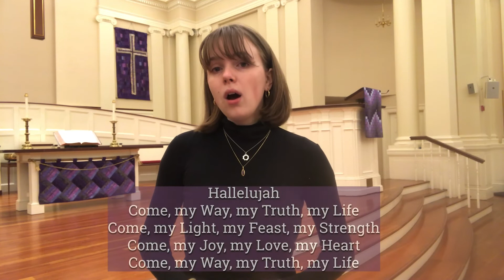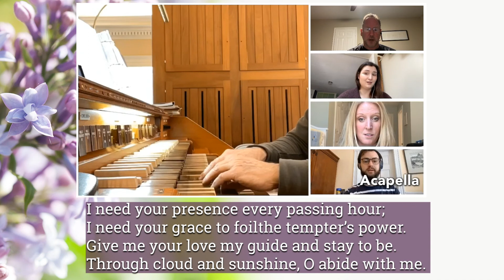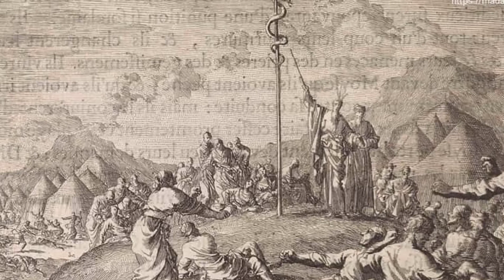Wellesley Village Church March 14, 2021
On this fourth Sunday of Lent, our journey to Jerusalem takes us into an intimate conversation between Jesus and Nicodemus, in which they recall the time Moses lifted up a snake in the wilderness to save his people.